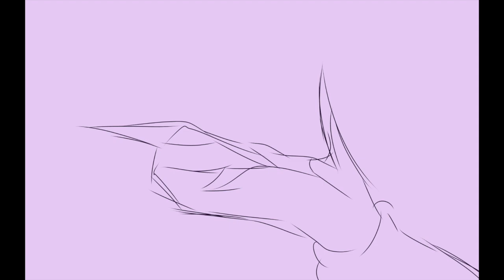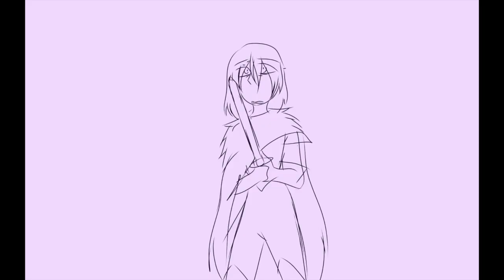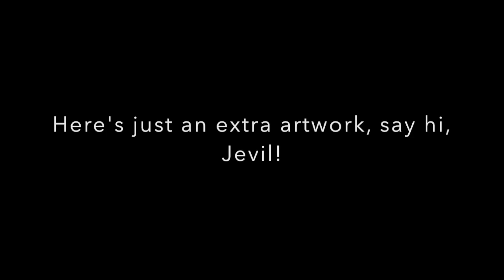The World Revolving .:ANIMATIC:.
The World Revolving does not belong to me nor does Deltarune or whoever sang this magnificent song.

this took me three days to make and i don't know why i rushed this but i feel so dead inside, please help

I do not own The World Revolving
Art was drawn by me
Delta Rune belongs to the Fox called Toby and so does The World Revolving